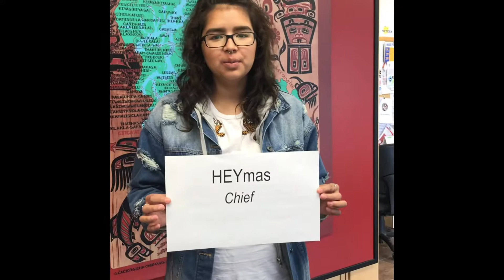Chief & matriarch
How to say chief & matriarch in haislakala